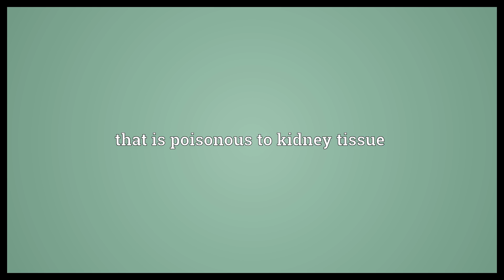Nephrotoxic Meaning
Video shows what nephrotoxic means. that is poisonous to kidney tissue.  Nephrotoxic Meaning. How to pronounce, definition audio dictionary. How to say nephrotoxic. Powered by MaryTTS, Wiktionary